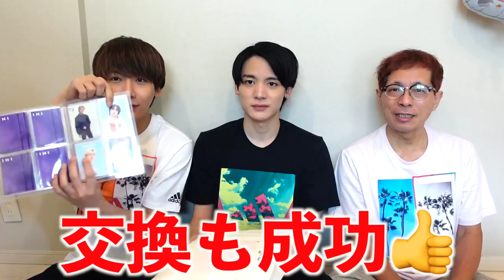【奇跡】INI×アディダスのTシャツ10枚買った結果…！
INI×アディダスのコラボTシャツを10枚買ってきたぞ〜〜〜
さてさて無事TシャツはGETできるのか？
そしてトレカで推しは出るのでしょうか！？

「INI」とは
LAPONEエンタテインメント所属。
 オーディション番組『PRODUCE 101 JAPAN SEASON2』
通称「日プ２」から誕生したグローバルボーイズグループ。

▼メンバーは下記
池﨑理人
尾崎匠海（りゅうせいくんの2推し）
木村柾哉
後藤威尊（あくにゃんの2推し）
佐野雄大（りゅうせいくんの推し）
許豊凡
髙塚大夢
田島将吾
西洸人（じぃやの2推し）
藤牧京介（あくにゃんの推し）
松田迅（じぃやの推し）

企画・編集：あくにゃん

初の著書『推しがいなくなっても、ぼくはずっと現場にいる』
主婦の友社より絶賛発売中！